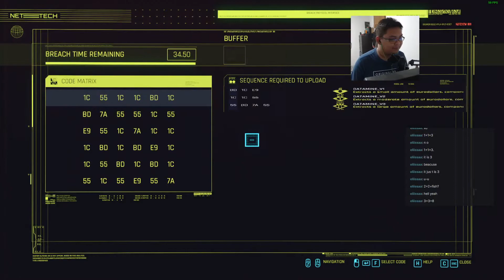ImBumi Plays Cyberpunk 2077 (Hardest Difficulty/Corpo Run) | Episode 39